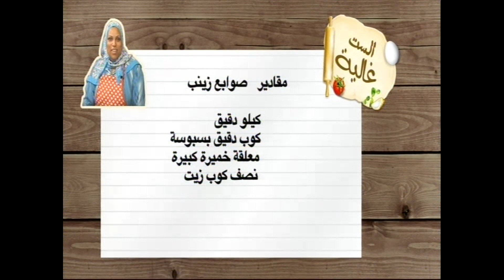مقادير صوابع زينب